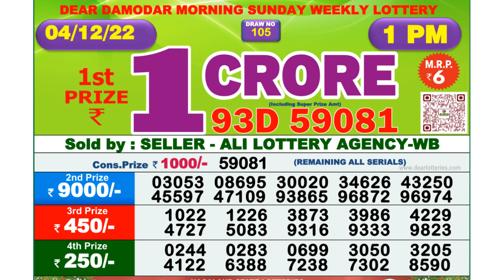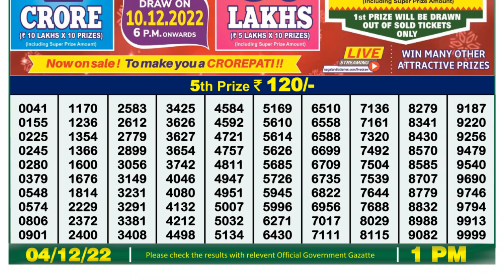🔴Dear Lottery Sambad Live 1pm today 04.12.22 Nagaland State Lottery Result